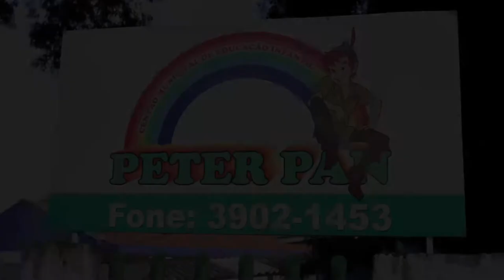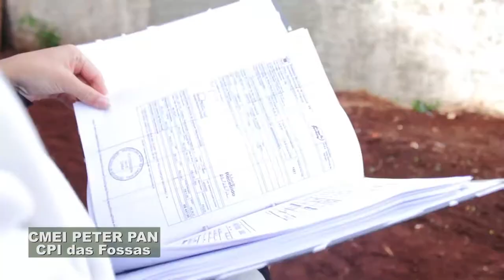CPI DAS FOSSAS: CMEI PETER PAN